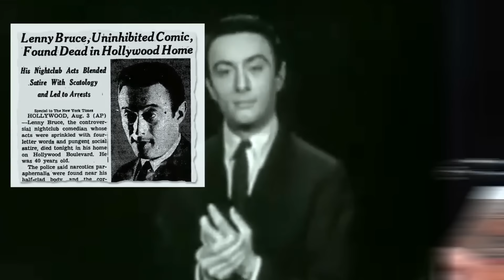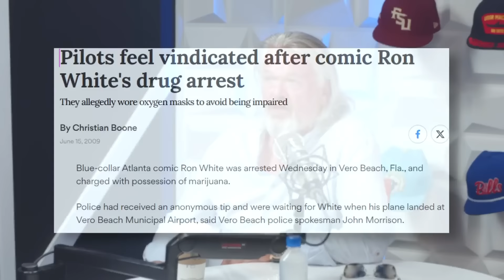Comedians Wildest Prison Stories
There have been dozens of famous comedians who have gotten mixed up with the law, but these are 8 of the most popular comics to ever have run ins with the police including Lenny Bruce, Joey Diaz, Katt Williams, Ron White, Richard Pryor, Bill Cosby lol, Tim Allen and Ali Siddiq... Which comedian had the wildest prison story?